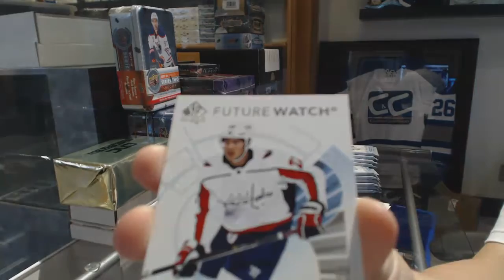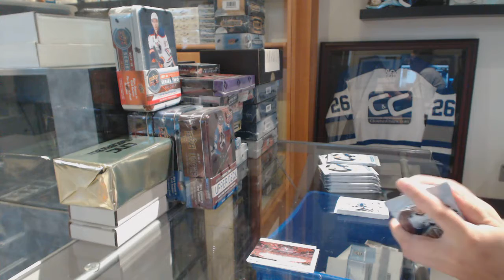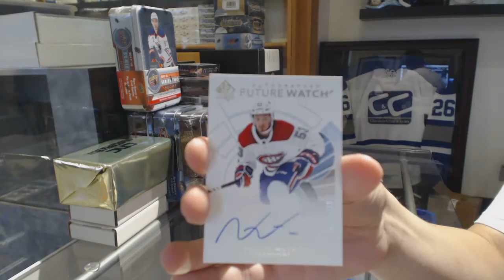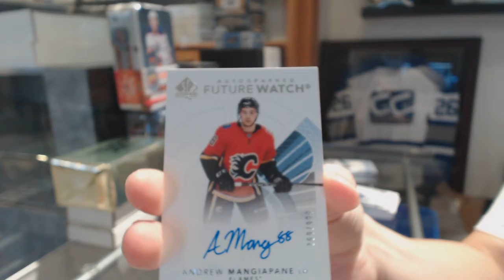DunnChad's 17-18 Upper Deck SP Authentic Hockey Box Break